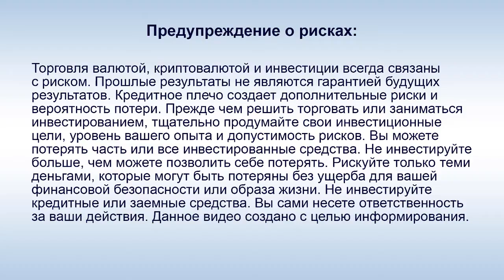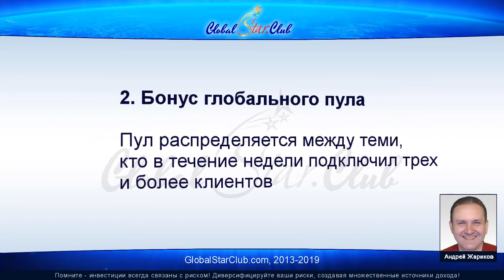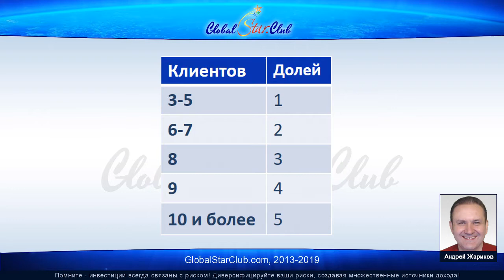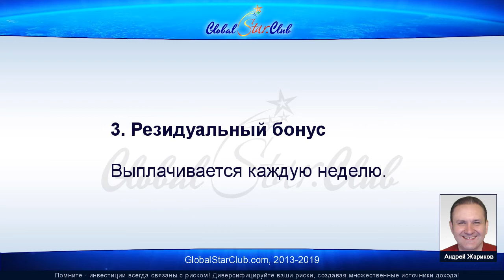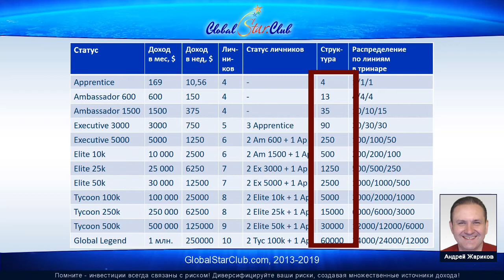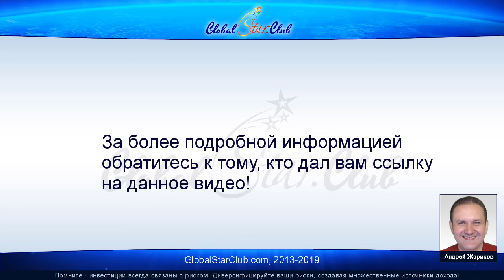EAconomy - Маркетинг-план за 6 минут